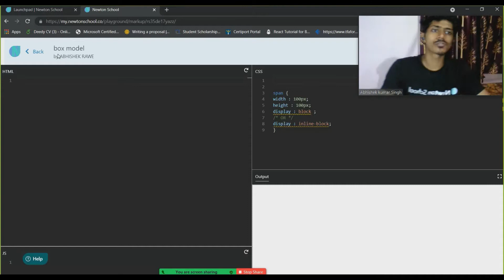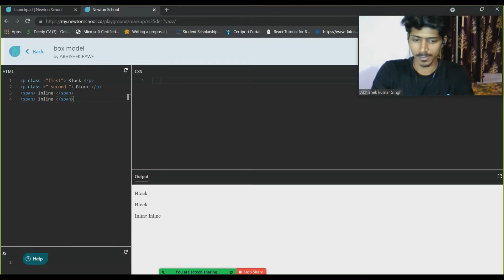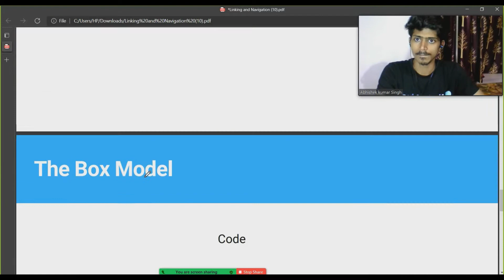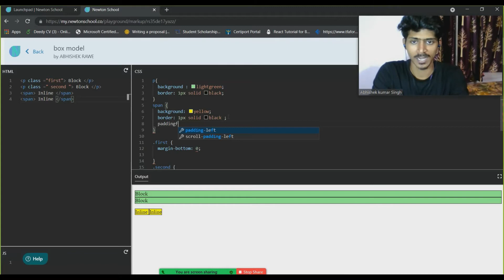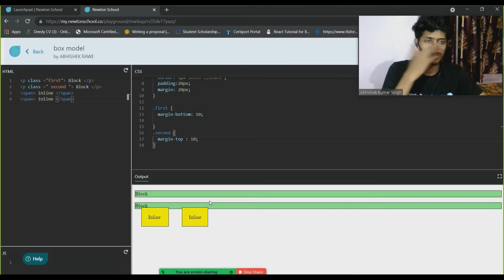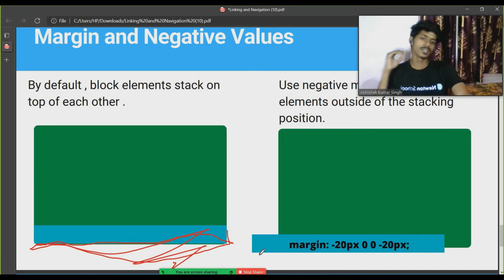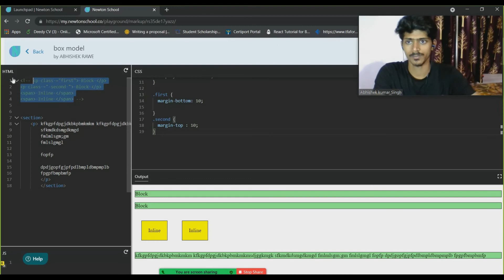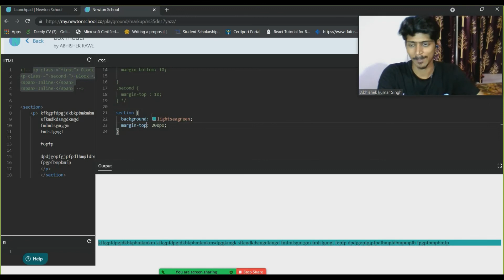The BOX MODEL IN CSS | CODE EXAMPLE of DIFFERENT PROPERTIES |LECTURE 12 | BORDER | MARGIN |PADDING